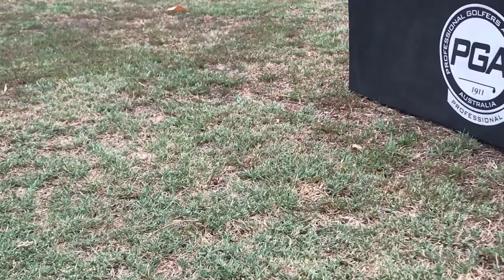Leonay Golf Funnel - Ben